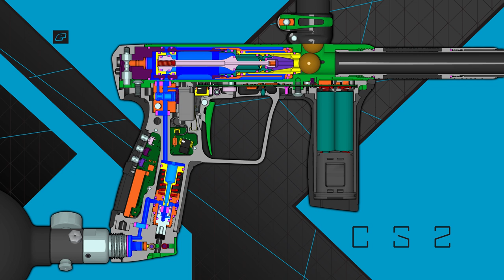Planet Eclipse CS2 Firing Cycle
Ever wondered what goes on inside the Planet Eclipse CS2 when you pull the trigger?

Based on the industry-leading Gamma Core, the GP Core takes the basic principles of the system and elevates it into a true highend platform. Every major component within the GP Core is new. Each one optimised to take full advantage of the significantly larger volume of the firing chamber and enabling the operating pressure to be reduced to just 105psi.

That super-low operating pressure combined with a revised 3-stage bolt acceleration profile, revised flow paths through the system that critically shape the power pulse behind the ball, and a new 3rd Gen ST (Soft Touch) bolt mean that the GP Core and CS2 are capable of shooting the most fragile tournament-grade paint possible. At the same time, the GP Core uses and exhausts only 50% of the air that is used during the standard Gamma Core cycle. That’s half the wasted air from each shot.

The GP Core also makes use of other advanced dynamic principles such as breech sensing, inlet cut-off, pneumatic latching, decoupling and complete Dwell insensitivity ensuring exceptional efficiency in all conditions.

Note: The movement of some internal components in this animation has been slowed down and it not physically accurate.